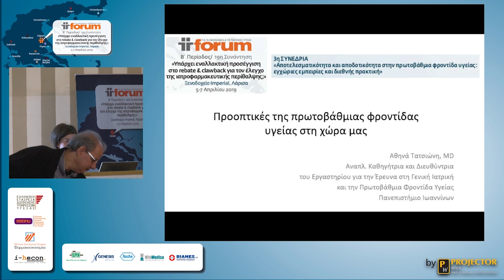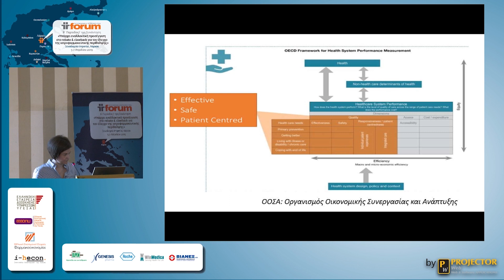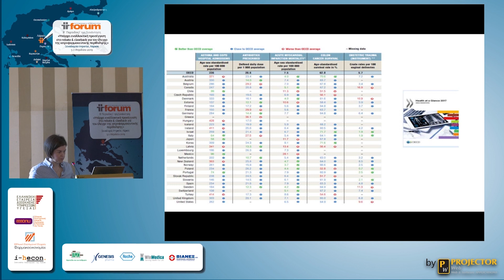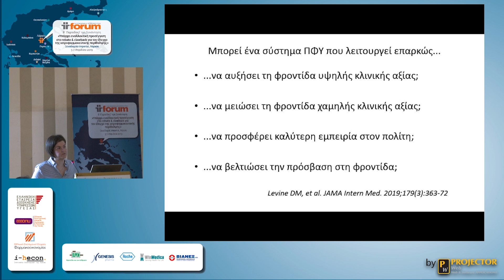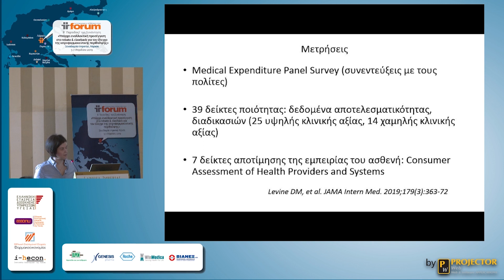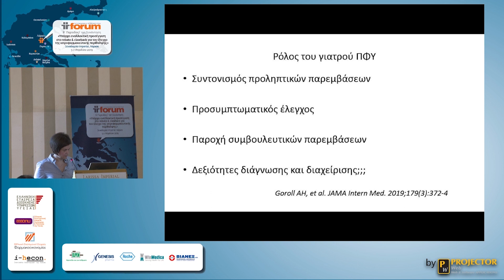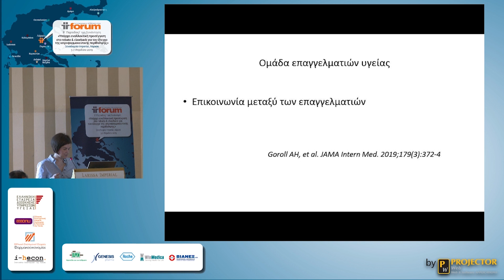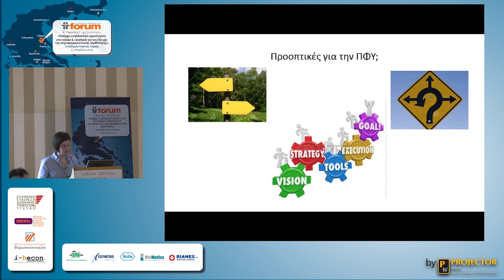19ο Forum | Αθηνά Τατσιώνη - Προοπτικές της πρωτοβάθμιας φροντίδας υγείας στη χώρα μας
19ο Forum | Αθηνά Τατσιώνη - Προοπτικές της πρωτοβάθμιας φροντίδας υγείας στη χώρα μας

19η Συνάντηση Forum: Υπάρχει εναλλακτική προσέγγιση στο rebate & clawback για τον έλεγχο της ιατροφαρμακευτικής περίθαλψης;
Λάρισα, 5-7 Απριλίου 2019